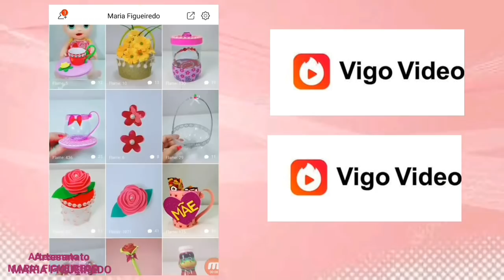Lembrancinhas com Copo Descartável 💝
LEMBRANCINHA com copo descartável 💖

Veja como é super fácil fazer lembrancinha de copo descartável 💖

Se gostou da idéia deixa o seu like 💕

Não esqueça de deixar o seu joinha 👍para mim 🌷

LINK DO APLICATIVO VIGO VÍDEO DAS MINHAS AMIGAS.

▶MINHA CAIXA POSTAL:
Maria Figueiredo
Caixa Postal: 2078
Agência Porto
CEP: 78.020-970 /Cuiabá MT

Artesanato Maria Figueiredo